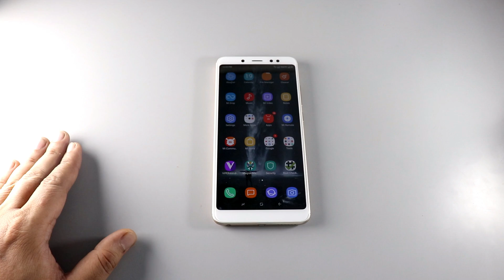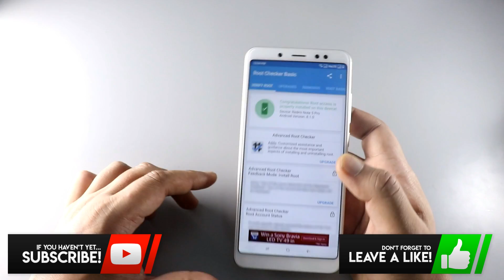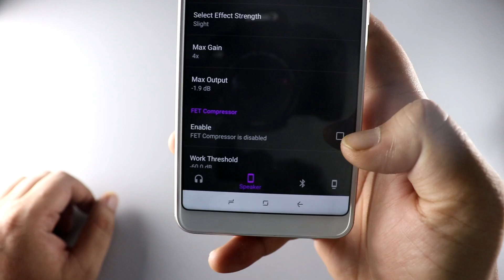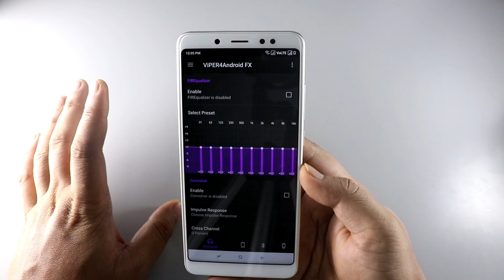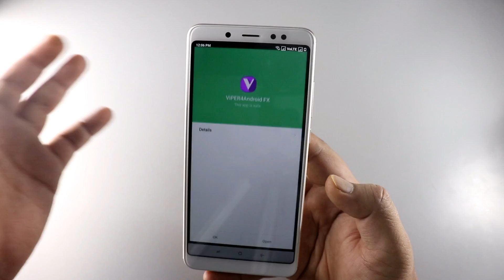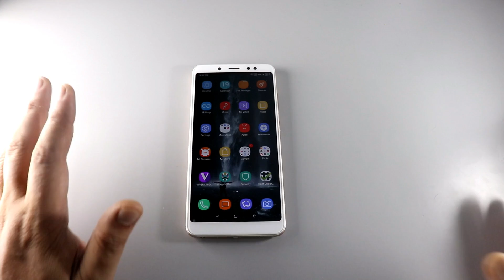How to Install ViPER4Android FX on Redmi Note 5 Pro or Any MIUI 9 Phone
Hey Guys,In this video I am going to show you guys that how you can install Viper4Android FX Redmi note 5 Pro or any MIUI 9 phone

MY GEAR :-